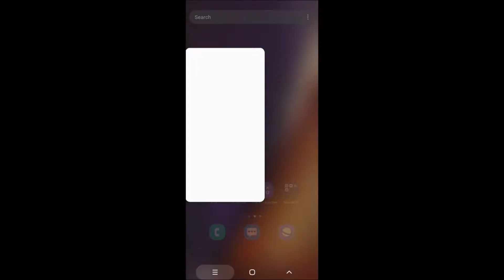First Time playing After life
and deleting afterwards...